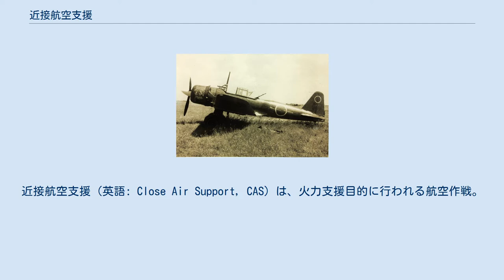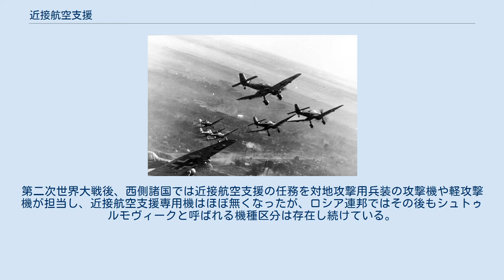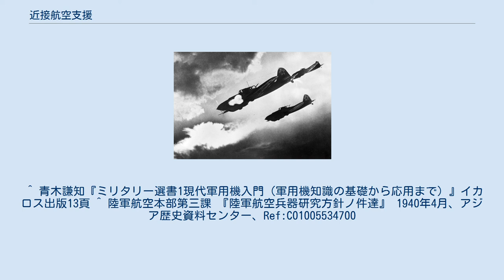近接航空支援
近接航空支援（英語: Close Air Support, CAS）は、火力支援目的に行われる航空作戦。
 第三次中東戦争時のIl-28 ビーグル ベトナム戦争時のAH-1G コブラ GAU-8 アヴェンジャーで射撃するA-10 サンダーボルトII 火力支援という性格上、最前線で活動する味方地上部隊との綿密な調整と、攻撃機に対する厳格な統制が必要とされる。
これは、射爆撃の効果を最大化するとともに、誤爆を防ぐためのものである。
 アメリカ空軍の場合、戦術航空統制センター（TACC）が統制中枢とされ、この隷下に、各地上部隊に随伴する戦術航空統制班（TACP）および観測機に搭乗した統合末端攻撃統制官（JTAC）が前線航空管制業務を実施する。
TACPには、必ず1人のJTACが含まれるほか、場合により、空軍との連絡将校である航空連絡官（ALO）も加わることになる。
これらの手法は、多くが砲兵の間接射撃から導入されたものであり、FACは砲兵の観測班（FO）に、TACCは射撃指揮センター（FDC）に相当する。
 攻撃機に対する管制は、具体的な進入経路の指示のほか、発煙弾やレーザー目標指示装置により攻撃目標をマーキングしたり、地理座標系に基づく座標データを伝達することによっても行われる。
 近接航空支援による火力投射は、砲兵による支援射撃と同じカテゴリーに属するが、投射可能な火力の量と持続可能な時間において異なっている。
すなわち、近接航空支援は、任意の場所に大火力を瞬間的に投射できる一方、特定の場所への持続的な火力投射には不向きという特性を有している。
 使用される機体は状況によって様々である。
攻撃ヘリコプターは、もっとも手軽な近接航空支援火力であり、また、多くの国では陸軍の管轄であることから、地上部隊との連携にも優れるが、対空兵器に対して脆弱であるという欠点がある。
 固定翼機の場合、通常は小回りがきく小型の戦闘機や攻撃機であることが多い。
速度は必ずしも重視されないどころか、むしろ遅い速度で所定の（とくに低い高度の）空域に滞空し続けられる特性や燃費の良さが要求されることも少なくない。
さらに、低速で低空を巡航することは敵の対空砲火にさらされやすくなることを意味するため、A-10 サンダーボルトIIやSu-25 フロッグフットのように近接航空支援を主目的とする機体では、速度よりもペイロードと防御装甲が重視されている。
現在では誘導兵器の発達により、B-52 ストラトフォートレスなどの大型機で高空から支援を行うことも可能になってきている。
直接の火力投射としては爆弾・ロケット弾・空対地ミサイルが使用されるが、低空を飛行する小型機の場合は機銃掃射も行われる。
 近接航空支援そのものは、空軍力の任務としては古典的なものであるが、航空優勢の獲得競争という本格的な航空戦の開始とともに、その重要性は相対的に低下したものとみなされた。
しかし、アメリカ海兵隊の海兵隊航空団は、海兵隊の地上部隊の支援が主任務の1つであったことから、近接航空支援任務を依然として重視しており、研究を重ねていた。
この結果として開発された攻撃法の1つが急降下爆撃であり、1927年にニカラグアにおけるサンディーノ戦争で実戦投入された。
 急降下爆撃法および近接航空支援の運用法は世界各国に影響を与えたが、特にドイツ空軍において影響が大きかった。
ドイツ軍は当時、陸軍の装甲部隊化を推進していたが、支援火力を提供する砲兵部隊の戦術機動力が不足していることが師団の機動を制約していた。
そこで、支援火力を近接航空支援に大きく依存することにより、機甲師団の機動力を大幅に向上させうることから、電撃戦ドクトリンが採択されるに至ったのである。
 大祖国戦争（独ソ戦）にて、このドイツ空軍と対峙したソビエト連邦軍は、シュトゥルモヴィーク（襲撃者）と呼ばれる、重装甲・大口径機関砲を装備した近接航空支援を主任務とする攻撃機でドイツの電撃戦戦術に対抗し、成形炸薬弾頭を有するロケット弾を主体とする襲撃戦法でドイツ機甲部隊を打ち破っている。
第二次世界大戦後、西側諸国では近接航空支援の任務を対地攻撃用兵装の攻撃機や軽攻撃機が担当し、近接航空支援専用機はほぼ無くなったが、ロシア連邦ではその後もシュトゥルモヴィークと呼ばれる機種区分は存在し続けている。
 日本陸軍ではシュトゥルモヴィークに相当する任務を行う攻撃機を「襲撃機」と呼称しており、「軽快な低空運動性・低搭載量・低常用高度・固定機関砲装備・装甲装備」が航空撃滅戦を主任務とする爆撃機と...